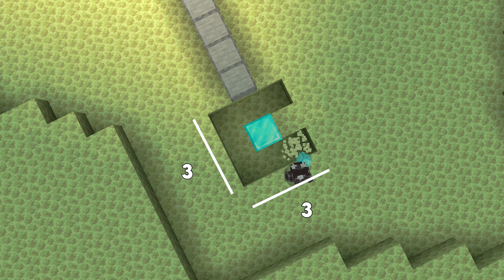ENDERMAN FARM MINECRAFT BEDROCK/MCPE 1.18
Kalian butuh Ender Pearl banyak? silahkan di coba yang satu ini!

Credit: JCPlayz

Time Map:
00:00 - Info
00:25 - Marking Area
00:50 - Killing Chamber
04:15 - Finishing
04:25 - Penjelasan & Info

Material List:
- 1 Stack Solid Block
- 40-45 Ladder
- 6 Chest
- 9 Hopper
- 10 Slab
- 3 Trapdoor
- Torch
- 2 Rail
- 1-16 Ender Pearl
- 1 Minecart
- Nametag
- Anvil

SHADER
Bicubic

BGM
DOVA-SYNDROME